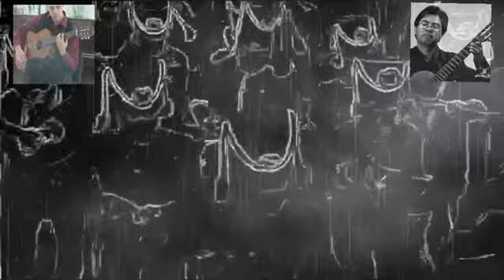Suite El Centauro Negro Carlos Reyes- Héctor Osaky.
La suite, "El Centauro negro", es una obra para dos guitarras compuesta por el maestro venezolano Carlos Reyes. De tres movimientos: 1. Negro primero. 2. Diálogos con el silencio. 3. Episodio Épico. Siendo este último movimiento el más conocido por haber sido grabado en el dúo Intermezzo, conformado por Carlos Reyes y el maestro de la mandolina Iván Adler.
El título refiere a la figura icónica del procer venezolano Pedro Camejo, conocido por su valor en combate con el seudónimo "Negro Primero" y como una "Némesis" del General José Antonio Páez, quien era conocido con el mote de "El Centauro de los llanos". El primer movimiento describe al personaje iniciando con una danza pícara que deja entrever la inocencia del guerrero que no sólo se ganó el respeto de sus compañeros, sino el aprecio del propio Simón Bolívar. Esta danza intoructoria revienta luego a un merengue que por su modo menor, da la imagen heróica del guerrero, ese que despertaba ante las batallas. El segundo movimiento: DIálogos con el silencio, es la conversación interna y reflexiva de ese hombre que sabe lo que habrá de enfrentar en batalla al despuntar el día, su posible muerte, su legado y la trascendencia. El tercer movimiento: Episodio Épico, es el evento en sí, un simil de lo que hoy enfrentamos (aunque de maneras muy distintas)  quienes hacemos cultura, así, la lanza que se ha convertido en pluma, la espada que se ha transformado en pincel, el corcel en  la batuta. Una guerra que cuenta distintas historias. El episodio épico es de cada día, como lo fue aquella donde el Centauro Negro perdió la vida, la Batalla de Carabobo.
La grabación se realizó para el album discográfico "Bilateral 10" de CERT Producciones C.A., con el maestro Héctor Osaky desde Bolívia y su autor, Carlos Reyes desde Venezuela. Año 2015.